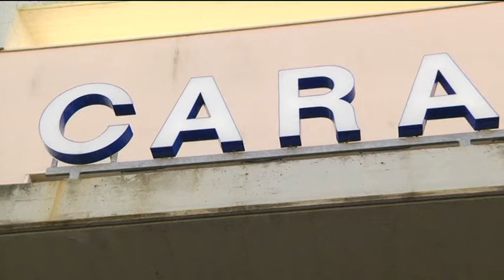I Carabinieri arrestano due uomini con 60 grammi di eroina